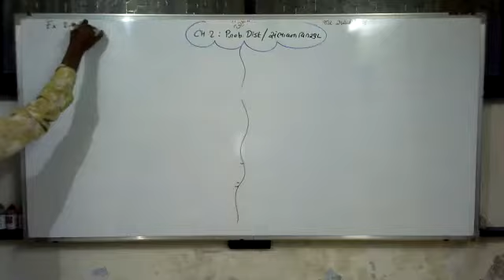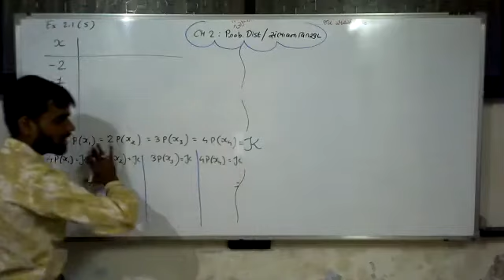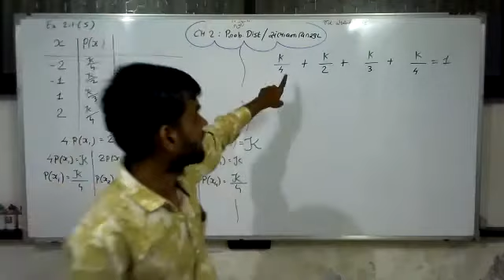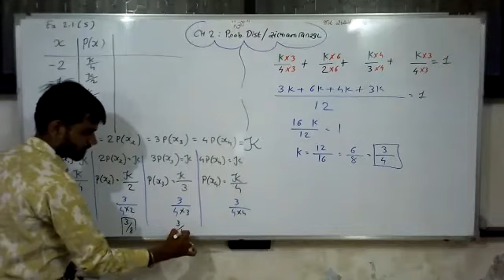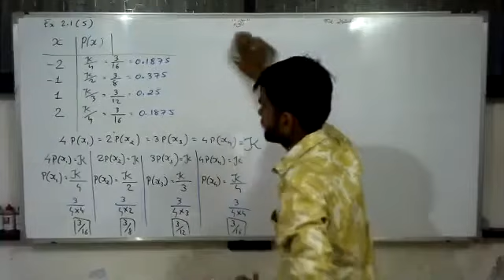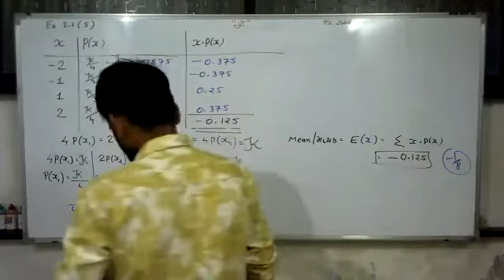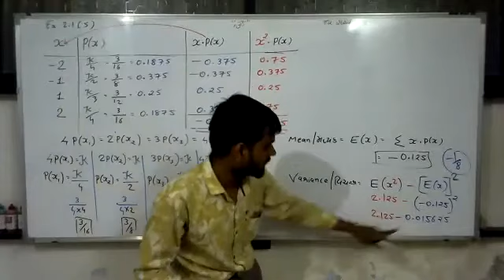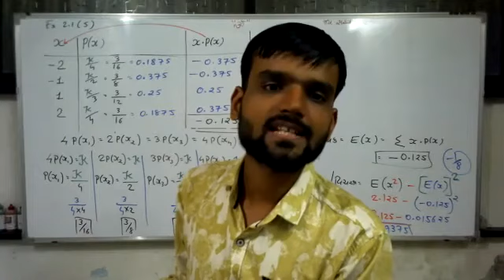3 EM12Stat Part 2 Probability Distribution Zoom Lec 2 EX 2 1 Sum 5